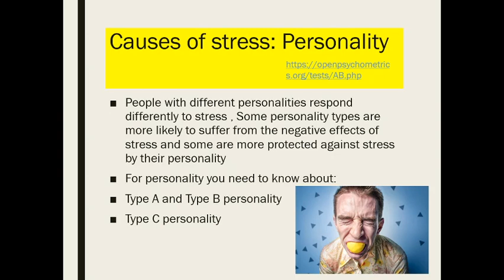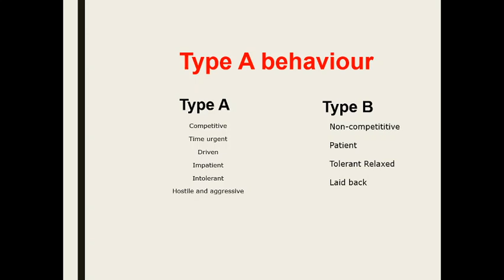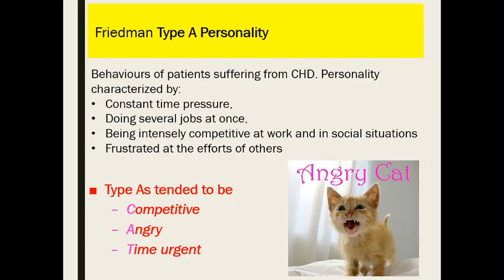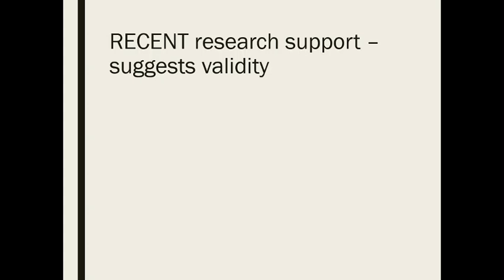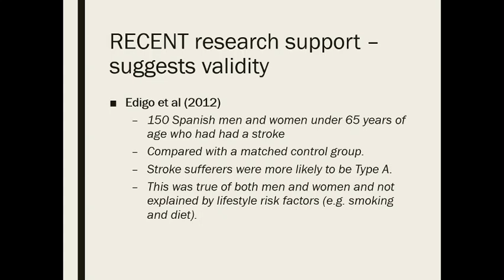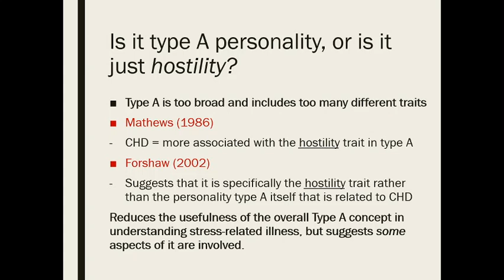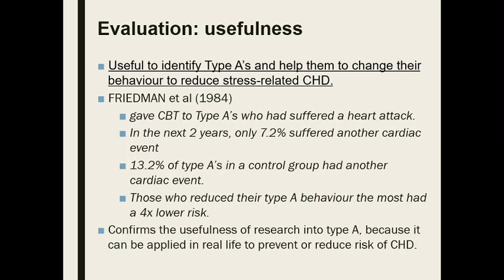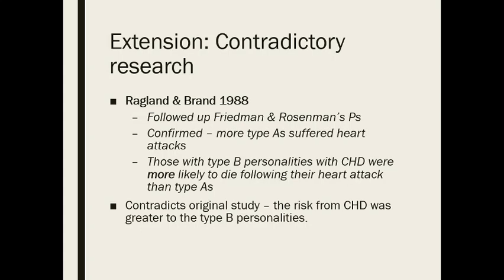Type A B Personality